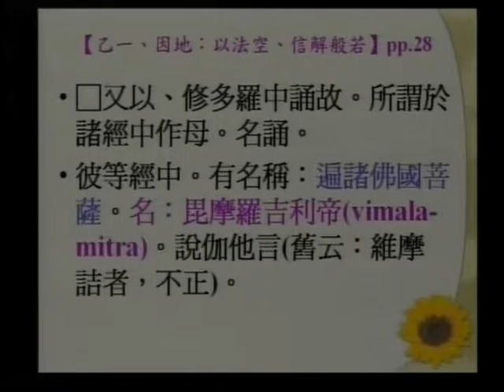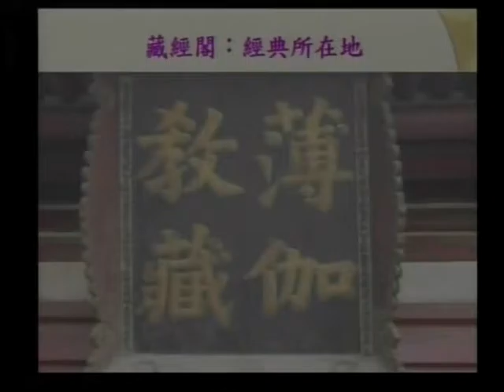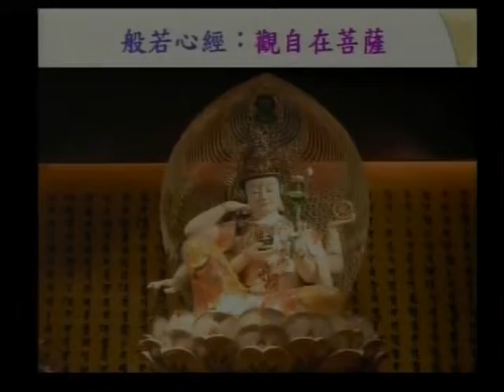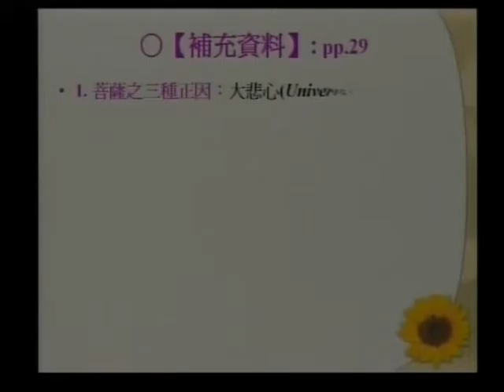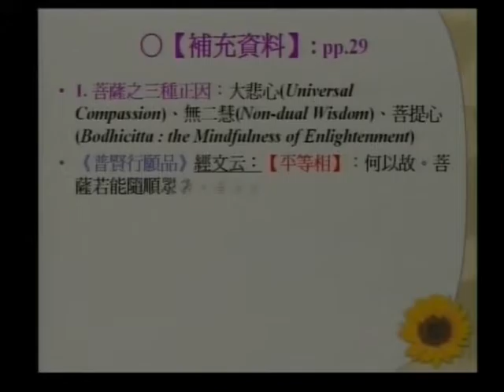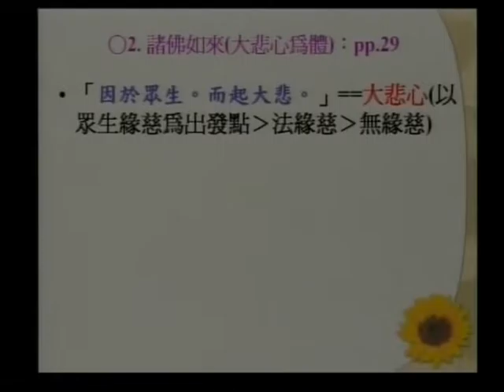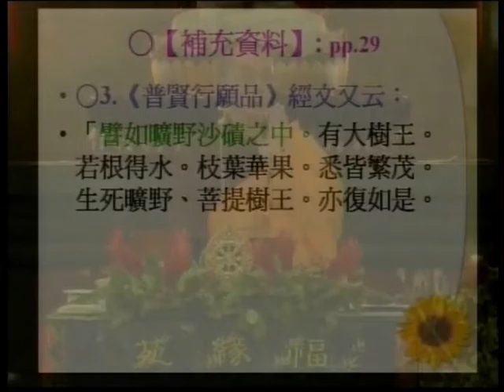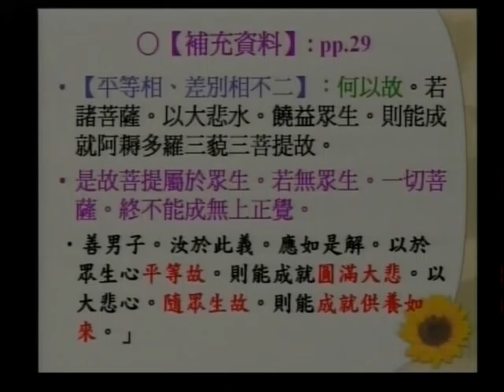SBA07【廣大行】龍樹菩薩的《菩提資糧論》(十三)